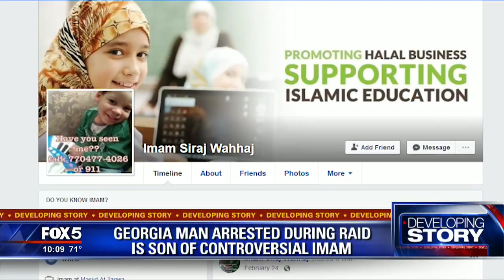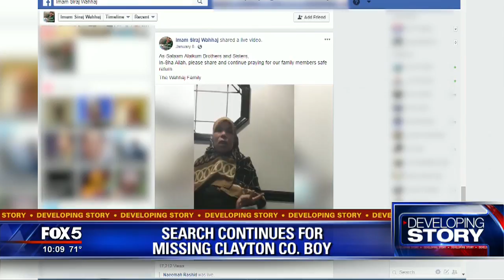Wahhaj background controversial